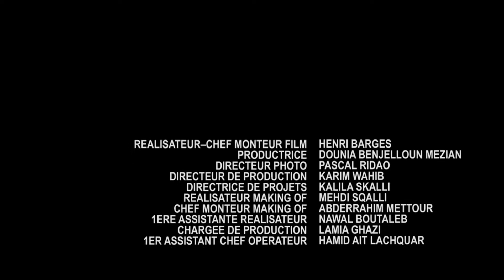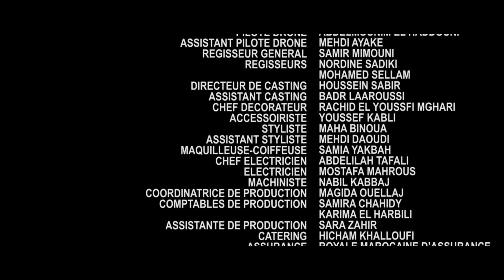MAKING OF LA FORCE DE L'OPTIMISME